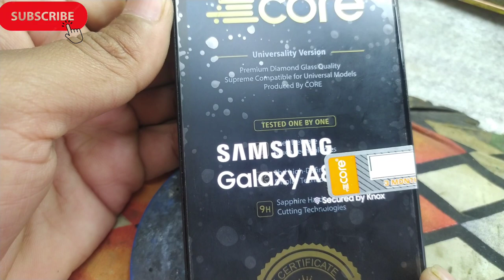Samsung a8 star dead solution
HOW TO REPAIR SAMSUNG DEAD PHONE